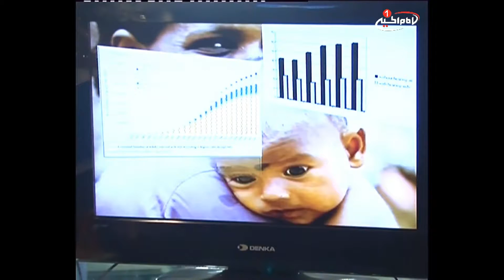سرزمین عشق 4 ذی الحجه (آرشیو)